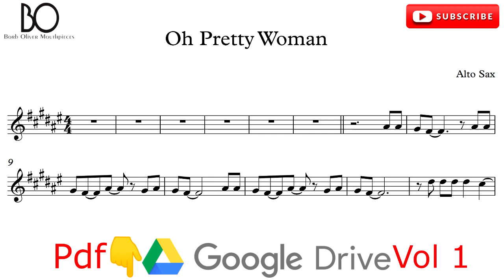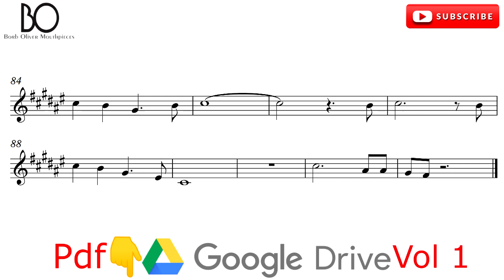OH, PRETTY WOMAN - ALTO SAXOPHONE SHEET MUSIC - ROY ORBISON